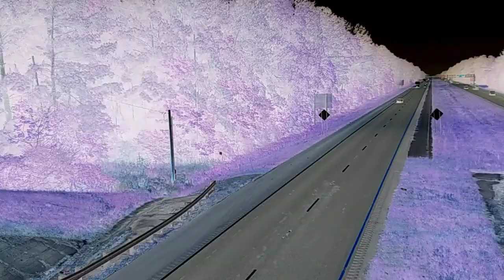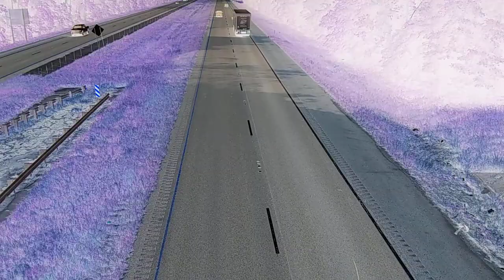I had the camera flipped around on the on the falling apart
I had the camera flipped around on the foggy part to decorate the video to make the video more entertainment